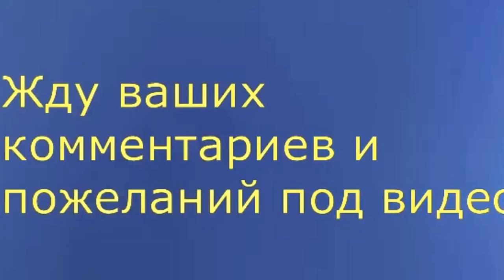Лебединая сказка.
Это было самое удивительное путешествие.И между прочем первое в жизни.Впечатлений "море".Лебедей на природе увидел впервые.СКАЗКА!Было очень замечательно прогуливаться по берегу реки Мухавец в городе Брест.Погода была для этого времени прекрасной.Часами наблюдал за этими удивительными птицами.смеялся над утками,как они неуклюже передвигались по льду, то и дело подскальзывались.Кормление птичек доставляло удовольствие.Самое интересное ,что в это место приезжают молодожёны, покормить птиц и фотографироваться,Местная достопримечательность.
Swans - wild relatives of domestic geese. Differ from them in a long neck, through which these waterfowl can search the bottom in fairly deep water bodies in search of food. In addition, the swans are much larger geese, and all other waterfowl, they are generally the largest waterfowl. Swans weigh too much - there are individuals weighing more than 15 kg. Wingspan - up to two meters.

On hard ground swans look a little awkward, as they paw pretty short, but on the water looks great, just not tear his eyes. Yes, and they fly very well - a well-developed musculature allows these birds to overcome the air long distances of several thousand kilometers during seasonal flight from the north to south and back again. Flights carry packs, live in pairs and exclusively monogamous. Just this monogamous and bind all the beautiful and touching stories about these birds.
It was the most amazing puteshestvie.I between other first-zhizni.Vpechatleny "sea" in nature .Lebedey saw vpervye.the fairy tale